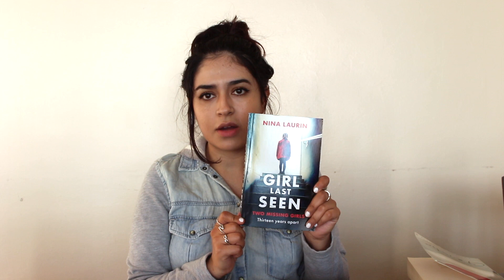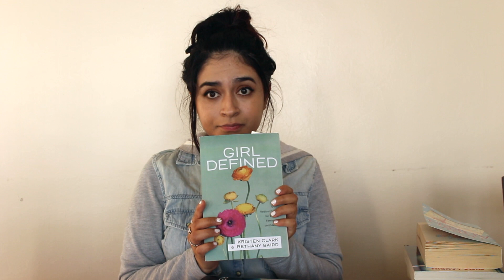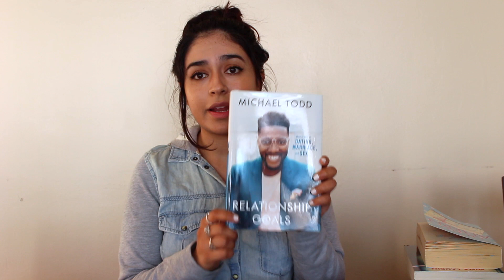5 Things To Do During Lockdown (Things I did)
Sharing 5 things I've done during this lockdown which I highly suggest you try out, it includes a bonus suggestion at the end!
Hope you enjoy and let me know what you have been up to in the comment section :)

Links for Books suggested:

Girl Defined @girldefined

Relationship Goals @wearetransformation